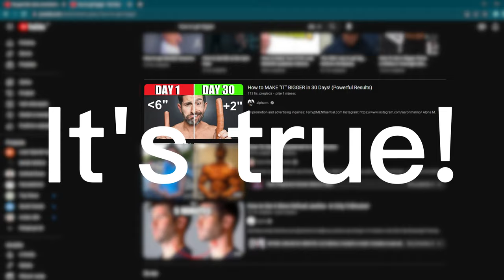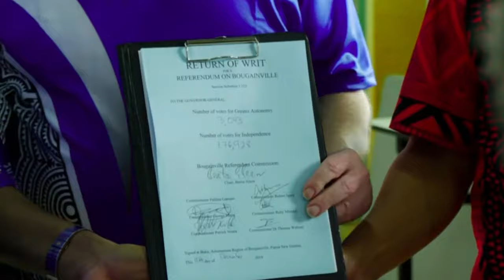A New Country Coming in 2027!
This video is about the new country that we will get in 2027!